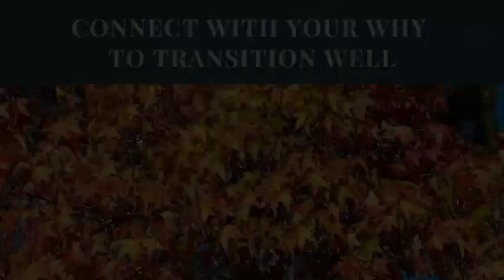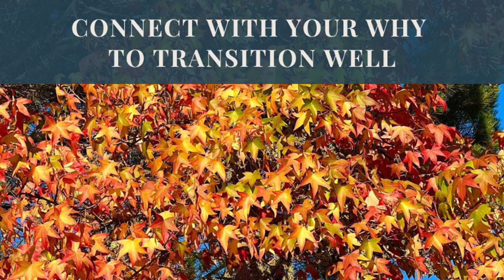Connect with Your Why to Transition Well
Knowing your value is important. As is believing in yourself and believing that there could be something better.

Today’s episode is another story of a life pivot and what is needed to do so with grace.

Our guest, Dr. Alicia Chitanand is a shining example of the importance of supporting yourself well during change.

Having support and coaching helped her have a clean and clear mindset.

She shares how her experience at a Pause & Presence mindfulness, coaching, yoga and culinary medicine retreat earlier this year taught her that she was enough.  She specifically learned to trust herself and the process.

She learned how to care for her nervous system well, especially in the midst of change.

Mindfulness and yoga have become critical components of a healthy life and transition. In fact, she has just recently completed yoga teacher training.

Dr. Chitanand also exemplifies several other critical components of transitioning well– not transitioning on empty and moving towards something rather than away.

Listen to learn more about how she left her employed physician job and is currently building her own lifestyle holistic medicine and osteopathic manipulation practice.

//ABOUT ME

I am the founder of Pause and Presence Coaching, a master certified life coach,  a certified yoga teacher, a wellness retreat leader, and a cohost of the Mindful Healer's Podcast. I work with high achieving profession women 1:1 and in small groups on zoom as well as in person at retreats.  I would love to work with you too.

By participating in any of Jessie's YouTube offerings you agree that you are in adequate physical and emotional health to participate in yoga. Nothing in her yoga classes, coaching, blog posts, or podcasts is medical advice.  She is a doctor but not your doctor. If you have a medical concern or are unsure if it is safe to participate in yoga, contact your doctor.  Your participation in these classes is entirely voluntary and you release Jessie Mahoney MD and Pause & Presence LLC from ANY liability from your participation.